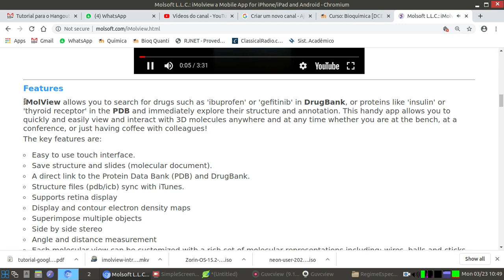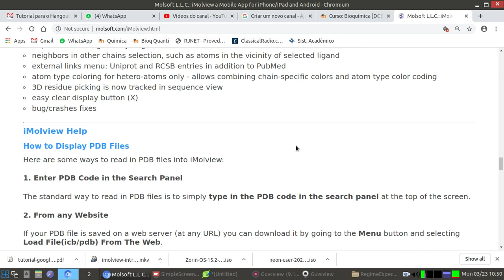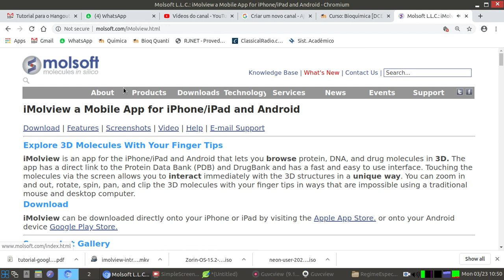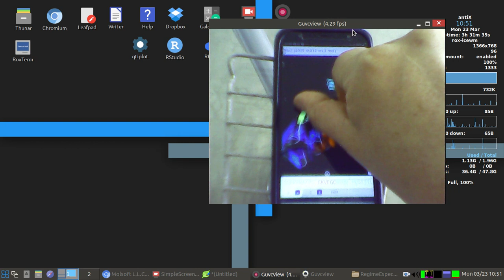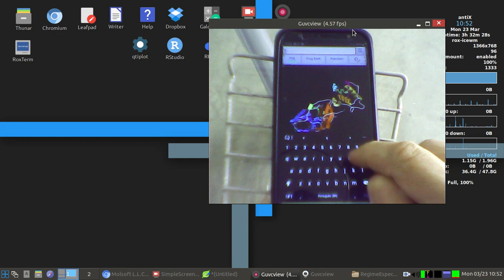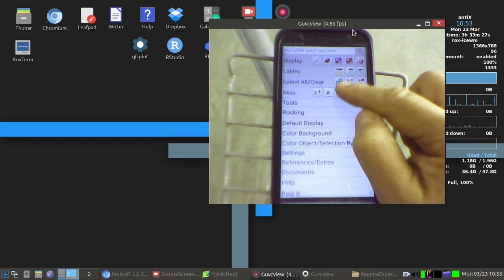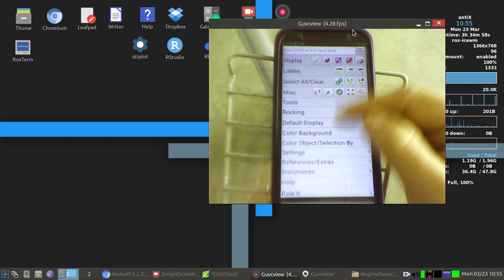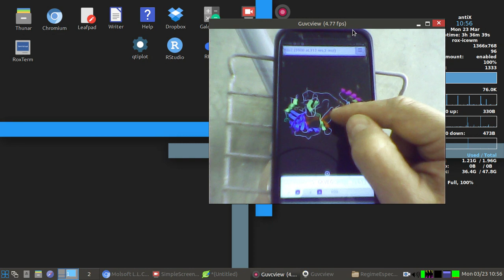imolview celular 2020 03 23 10 47 40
Introdução ao iMolview com imagem do celular e do app. Características principais.